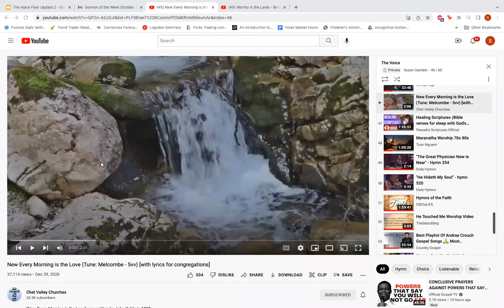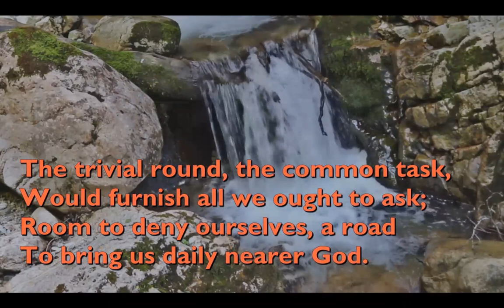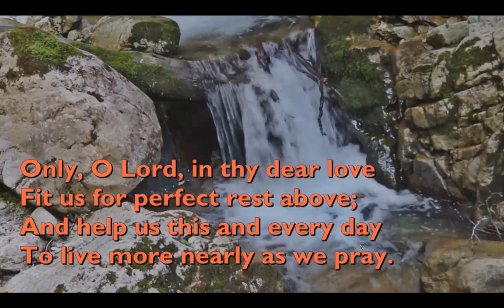Taking the Evil Powers of Your Father's House to the Court of Heaven